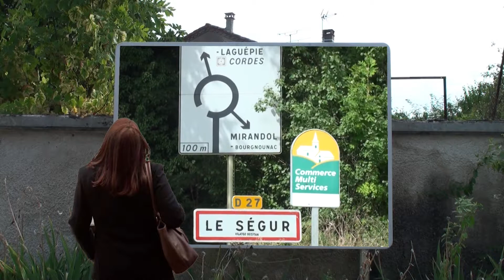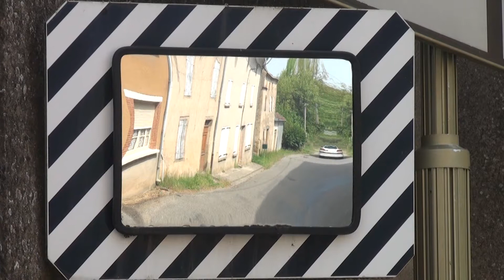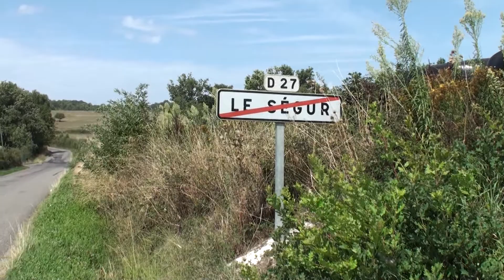Le Ségur (Tarn) Une Impression 2015